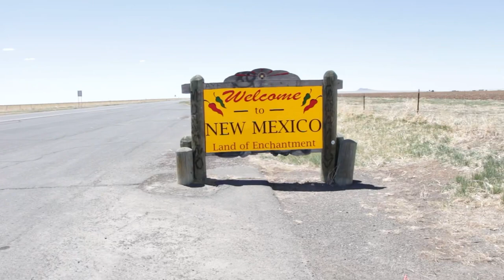Fly Fishing New Mexico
Fished and camped the rio grande then moved to the Cimarron canyon for the last day!